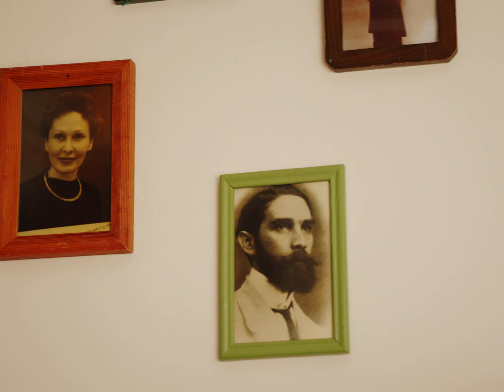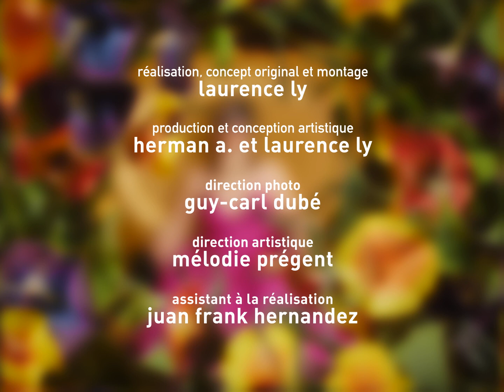Herman A. - Lo Tengo Todo (Clip Officiel)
Réalisation, concept original, montage: Laurence Ly
Production et conception artistique: Herman A. et Laurence Ly
Direction photo: Guy-Carl Dubé
Direction artistique: Mélodie Prégent
Assistant à la réalisation: Juan Frank Hernandez
Cantinière: Camille Didier

Remerciements: Studio Caravane, Olivia Rosnarho, Miriam Rouleau-Perez, Chavin Chavez, Lucie Floria, Éliane Bonin, Anne Despond, Camille Didier

LO TENGO TODO

Paroles, musique et interprétation: Herman A.
Arrangements et production: Avalanche
Mix, mastering: Avalanche

Réalisé au Studio des Pyrénées, Paris, France

ESP
Diles que lo tengo todo
todo, todo
diles que tengo
en un solo gesto
un gesto del brazo
la danza del cielo
diles que la tengo
toda la danza del cielo yo tengo
yo lo tengo todo
diles que lo tengo

No te esperes que me puedas tocar
que me puedas llevar
que me puedas quebrar
No te esperes que me puedas tirar
que me puedas amar
que me puedas callar

Diles que las tengo todas
todas, todas,
diles que tengo
bailando adentro
lunas y estrellas
todas mis hermanas
yo las tengo todas
gritando, nada mas
todas las heridas, las feas, las brujas
gritando : nunca mas

FR
Dis leur que j'ai tout
tout, tout
dis-leur que j'ai
en un seul geste
un geste du bras
la danse du ciel
dis-leur que je l'ai
J'ai toute la danse du ciel
Dis-leur que j'ai

N'espère pas pouvoir me toucher
m'emporter, me briser,
N'espère pas pouvoir me jeter
m'aimer, me faire taire

Dis-leur que je les ai toutes
toutes, toutes,
Dis-leur que j'ai
dansant en moi
toutes mes sœurs
je les ai toutes
qui crient, rien de plus
toutes les blessées, les moches, les sorcières,
qui crient : plus jamais
dis-leur que j'ai

ENG
Tell them I have it all,
I have it all,
Tell them I have
in one flip
one flip of my arm
the whole sky dancing
tell them I have that
I have the whole sky dancing
Tell them that

Don't suppose you can touch me
take me, break me
Don't suppose you can throw me away
love me, hush me

Tell them I have them all
I have them all
Tell them I have them
dancing inside
all my sisters
shouting, just shouting
all them wounded, uglies, witches
shouting : never again
Tell them that